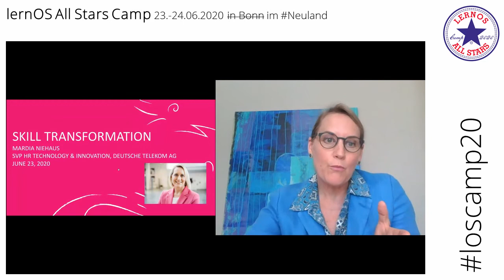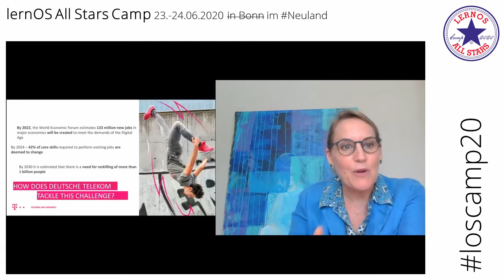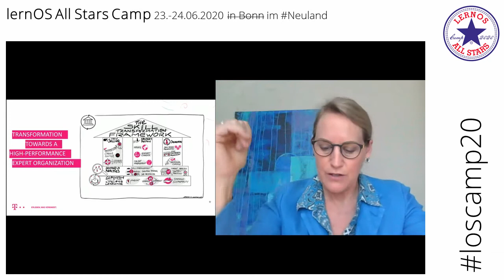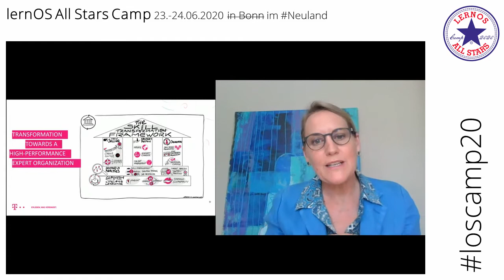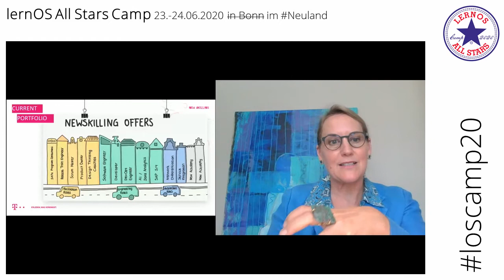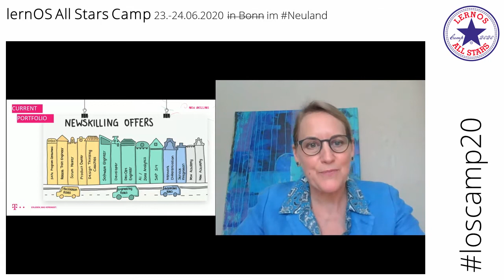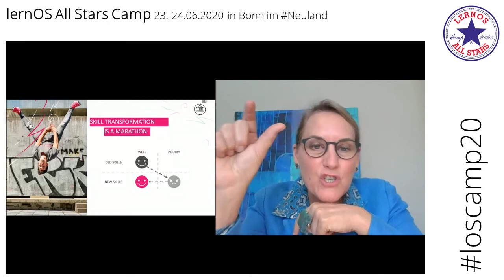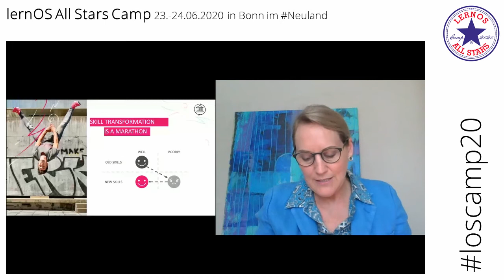How we will close the skill gap at Deutsche Telekom to become a softwarized Telco (loscamp20)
Impulsvortrag (en) von Mardia Niehaus (Deutsche Telekom) auf dem lernOS All Stars Camp (loscamp20).